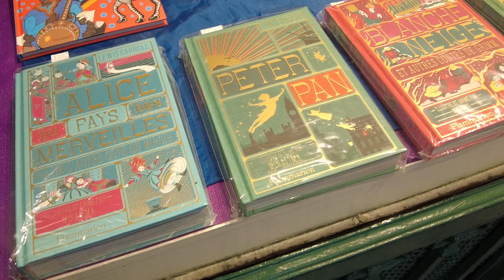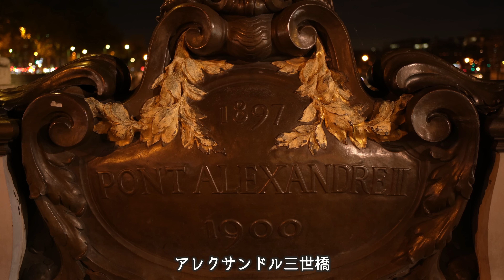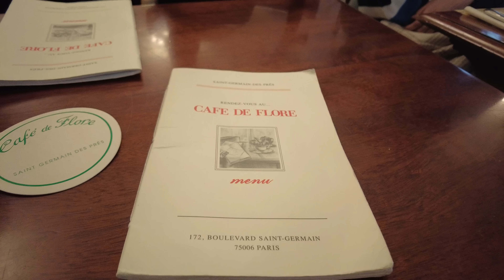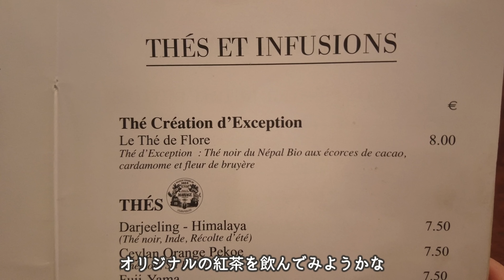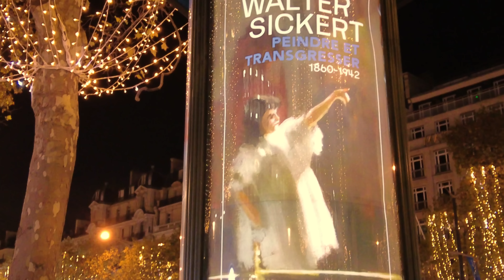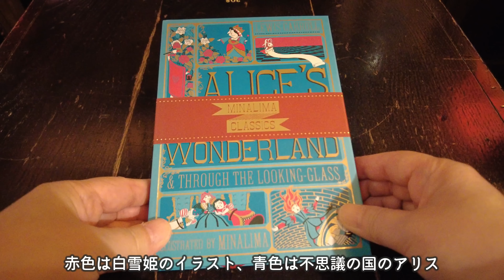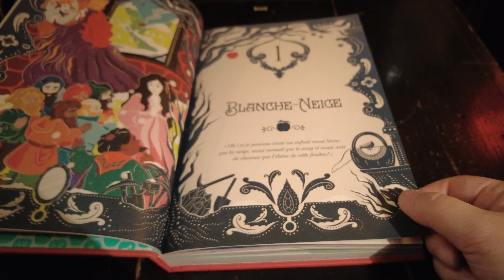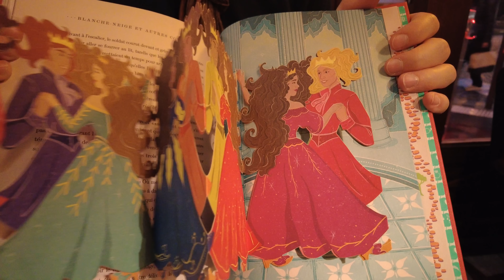【パリカフェ巡り】2022年クリスマス前のパリの街／シャンゼリゼ大通りのイルミネーション／Relaxパリ散歩／Café de Flore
サンジェルマン・デ・プレから輝くエッフェル塔、セーヌ川を通りシャンゼリゼ大通りを巡ります。
カフェ巡りでは「Café de Flore」でティータイム。
美味しいものと街歩きの動画、Youtubeチャンネル「France Table & Voyage」がお届け致します🎵

▶▶ CHAPTER ▶▶
0:00 Start
0:52 Saint-Germain-des-Prés
4:27 Go to Eiffel Tower
7:30 Shining Night
11:18 Café de Flore
14:45 Champs-Élysées
18:01 En Bonus

🔴11:18
Café de Flore
【Adresse】
172 Bd Saint-Germain, 75006 Paris

注文
TARTE TATIN 15.00€
CHOCOLAT SPÉCIAL FLORE 7.80€
Thé Creation d'Exception 8.00€

サンジェルマン・デ・プレ界隈の有名カフェのひとつ。
オリジナルティーは缶入り(15ティーバッグ入り)をお土産に購入する事が出来ます。
その他、ここで使われている食器やメニュー表のようなノートなども販売されており、階上にディスプレイされていますので必見です。
パティスリーは「Hugo & Victor」のものと、自家製のものがあります。

Bonusでご紹介した本
BLANCHE NEIGE / Flammarion

【私から皆様へ】
動画の更新が不定期なのでよろしければ更新の通知を受け取れるよう、
「通知設定🔔」をオンにして頂けますようお願い致します。

　Jazzピアニスト、Bill Evansが好きな普通のオバサン